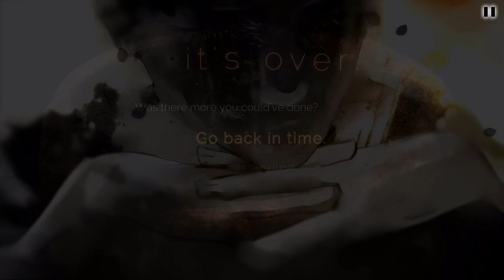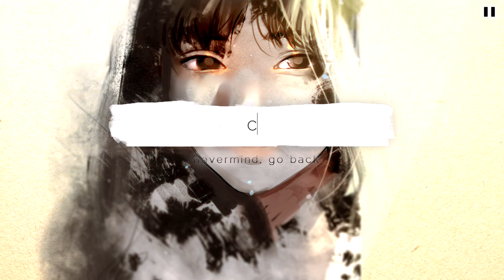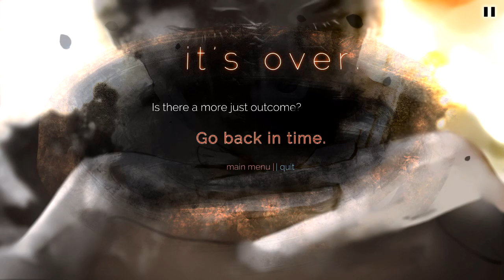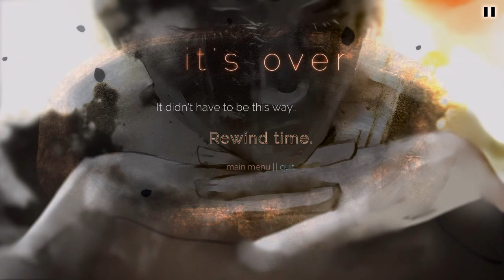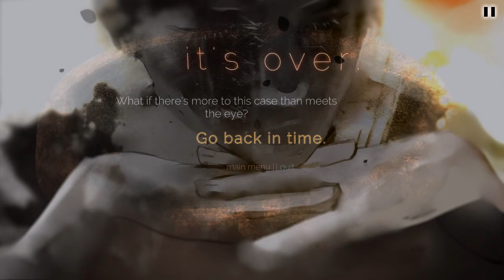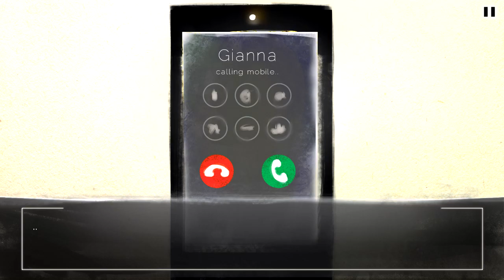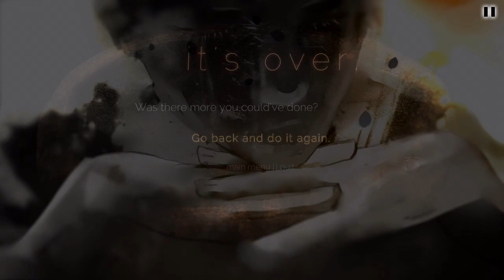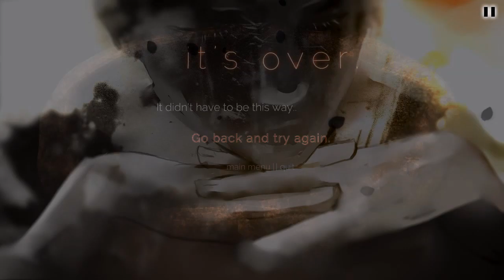He Beat Her - 5 Minutes To Find The Truth ( FULL PLAYTHROUGH )Manly Let's Play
He Beat Her is a visual novel about being a lawyer who must keep reusing the same precious minutes to get your client off the hook.

"I'm red'y for the verdict."